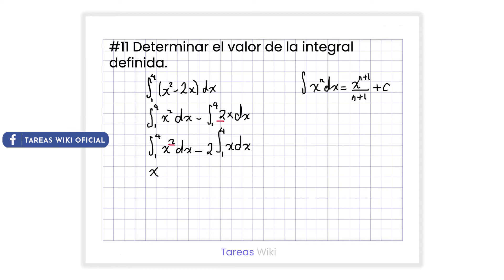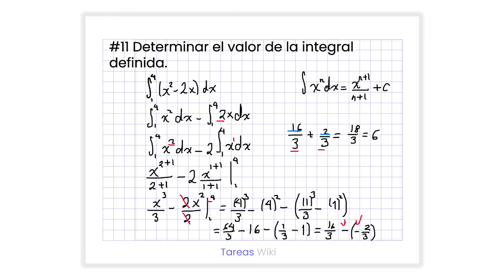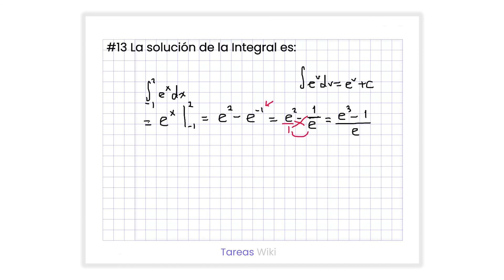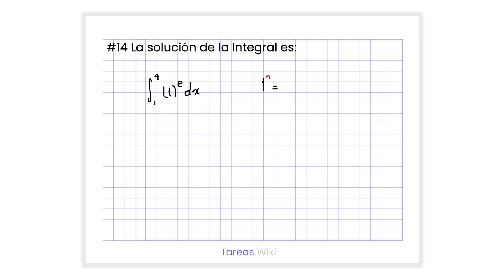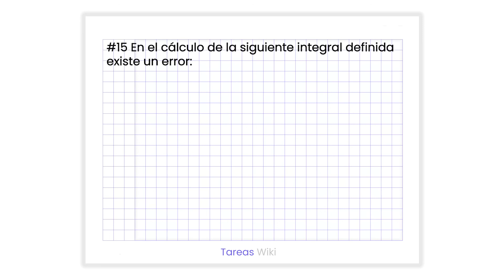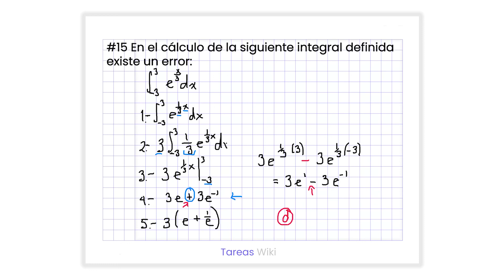Guía de estudio IPN 2020 Cálculo Integral #3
Resolviendo la Guía de estudio para ingreso a nievel superior del IPN.
Cálculo Integral. Ejercicio 11-15